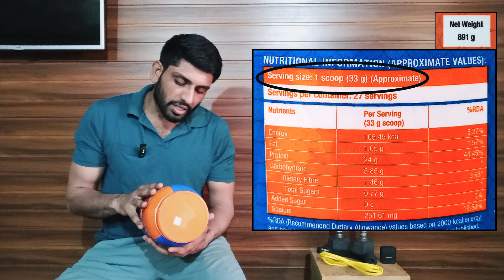Fast and Up Fusion Tech Protein Review with lab test report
The information discussed and displayed in this video like lab reports is not to be used publically and is the personal opinion of the video creator.
We have no intention to hurt or defame anyone.